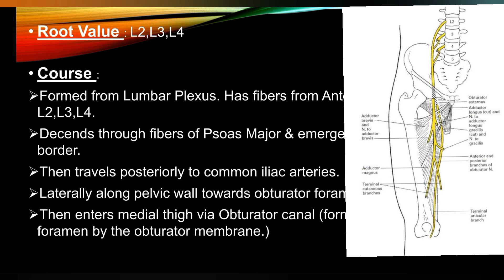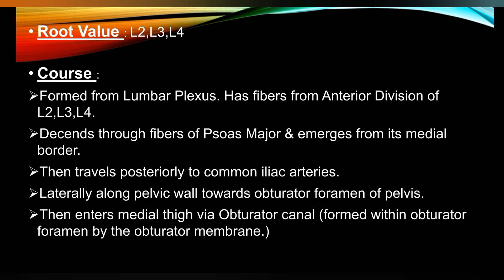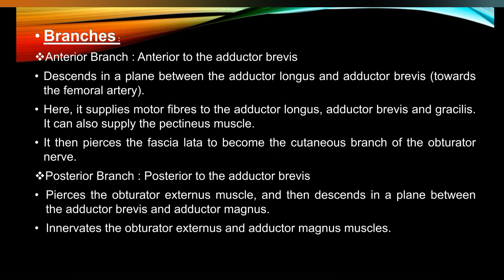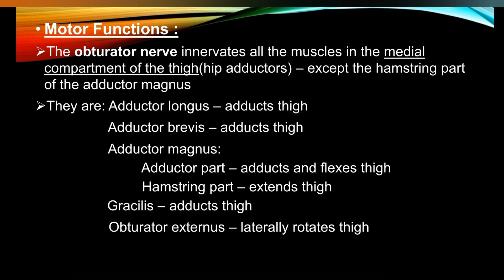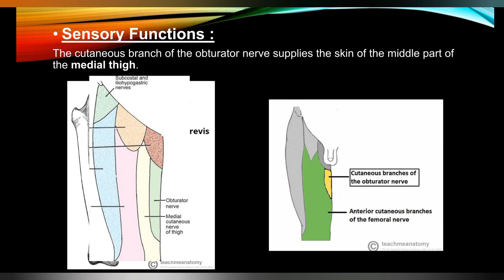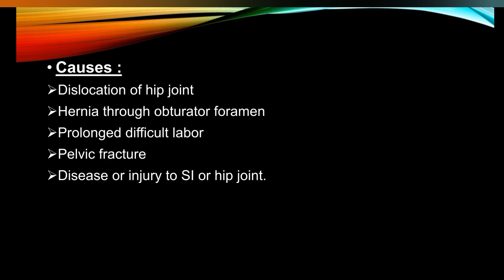course motor sensory function and machanism of injury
Our mission is to provide you with valuable insights, tips, and advice to help you optimize your physical health and well-being.
In each video, our team of experienced physiotherapists covers a wide range of topics, including rehabilitation, exercise, fitness, injury recovery, pain management, sports medicine, and much more. Whether you're recovering from an injury, managing chronic pain, or simply seeking to improve your overall health and mobility, you'll find valuable information and practical tips here.
Our content is designed to empower you on your journey to better health. From therapeutic exercises to promote muscle strength and joint mobility, to treatment plans and recovery processes tailored to your individual needs, we're here to guide you every step of the way.
Additionally, we address important aspects of health education, injury prevention, and post-surgery rehabilitation, providing you with the knowledge and tools necessary to take control of your health and live life to the fullest. Our mission is to provide you with valuable insights, tips, and advice to help you optimize your physical health and well-being.
Additionally, we address important aspects of health education, injury prevention, and post-surgery rehabilitation, providing you with the knowledge and tools necessary to take control of your health and live life to the fullest. Obturator Nerve
Anatomy of the Obturator Nerve
Nervous System
Peripheral Nerves
Lower Limb Anatomy
Innervation of the Lower Limb
Medical Education
Nerve Function
Nerve Injury